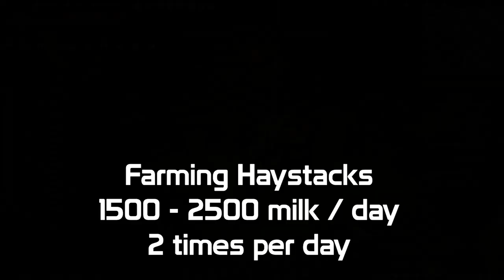Part 56 | Milk Guide | Cooking Guru in 4 days | 20 - 30k Milk/day | Daily Casual Lifeskiller Video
Ok so let's begin with cooking topic! Really fast, Guru in 4 days! DONE! Fastest guru ever. Milk video, why? Because, I wanted to craft Ham sandwich, I went to nearest CM and there were no milk, no bread. I was like ok, perfect subject for that! Let's find out what's the best way to get at least 5k milk per day. And ended up with 30k milk/day. Sharing with you guys, hope it will be helpful video, maybe you know something better feel free leaving the info in comment section! And as always,